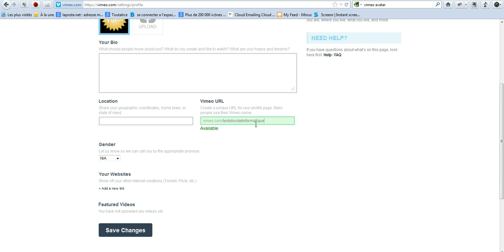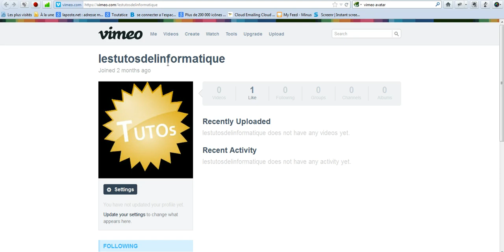Comment modifier l'adresse de son compte Vimeo ?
Posez toutes vos questions en commentaire ou sur le blog. J'y répondrait à coup sur !